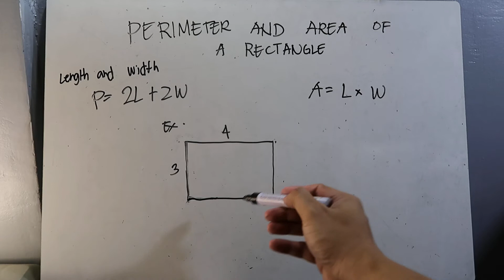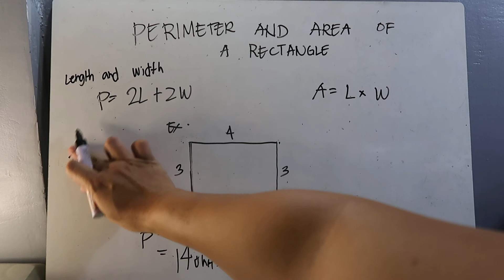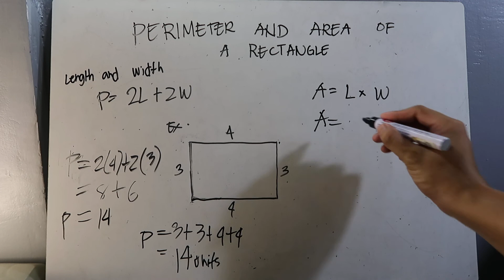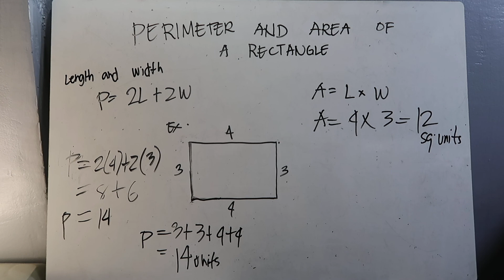PERIMETER AND AREA OF A RECTANGLE TAGALOG FILIPINO